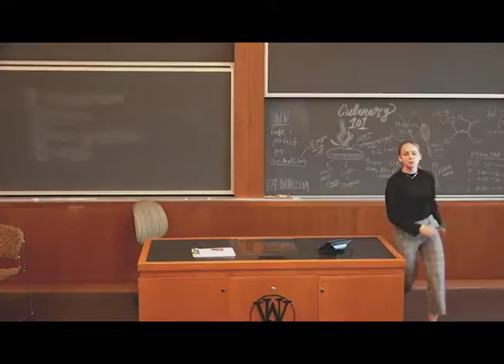Chef's Special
A renowned chef finds out that his friend is being cheated on and takes matters to his own hands

Created by Jina Hyun at Washington University in 2018 as part of Campus MovieFest, the world’s largest student film festival.

Cast & Crew:
Jina Hyun – Captain